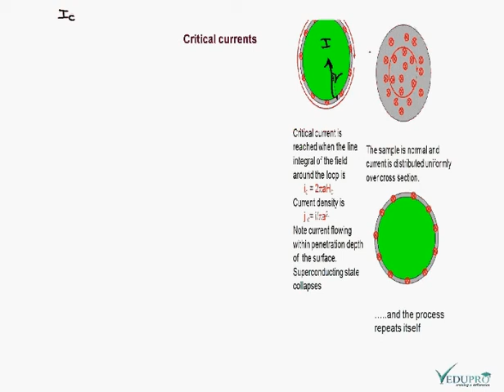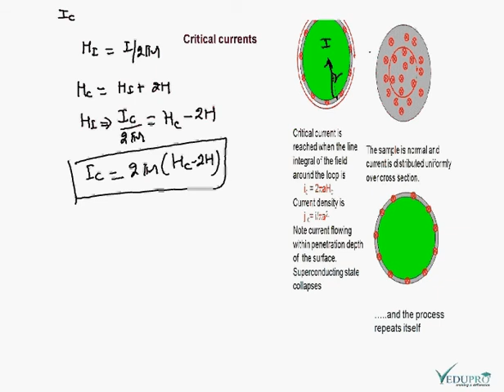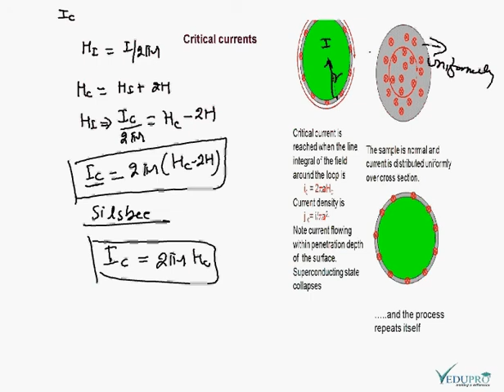Critical Current Superconductivity Critical Current of Superconductors ......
CRITICAL CURRENT (SUPERCONDUCTIVITY)

The minimum current that can be passed in a specimen without destroying its superconductivity is called the Critical Current.
The magnetic field which causes a superconductor to become normal from a superconducting state is not necessarily an external applied field always. It may arise as a result as a result of electric flow in the conductor itself.
As the current is increased is increased to a critical value .